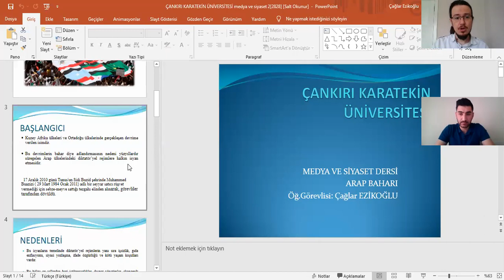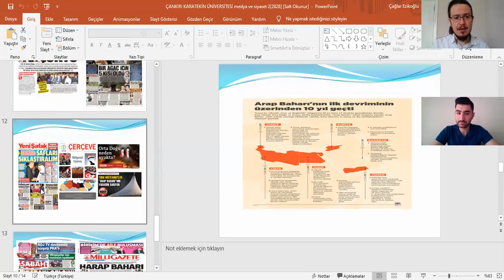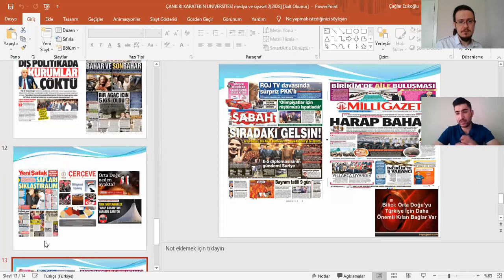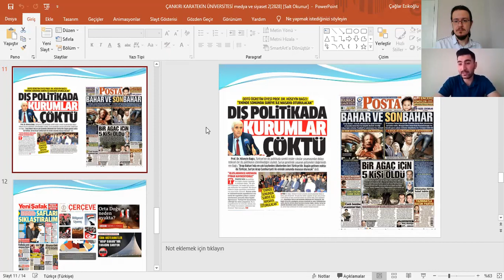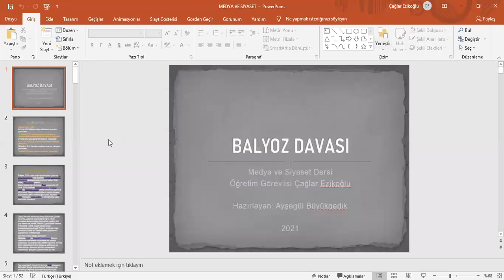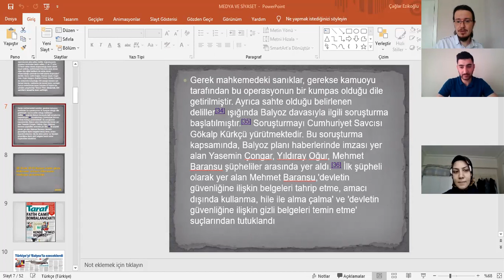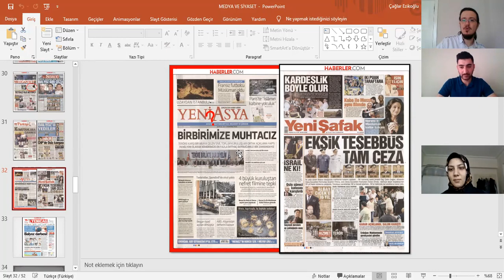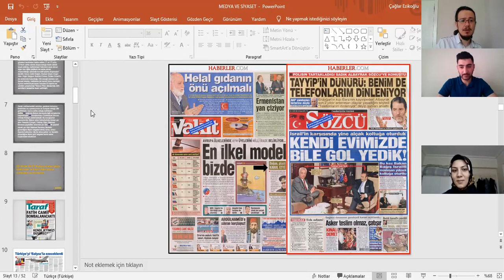Medya ve Siyaset 9.Hafta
4 Mayıs dersimizin canlı yayın kaydıdır.